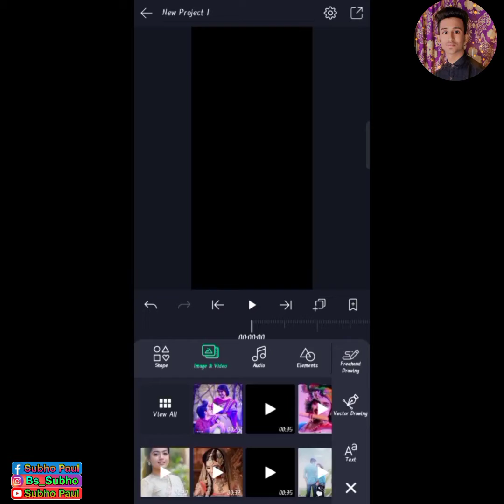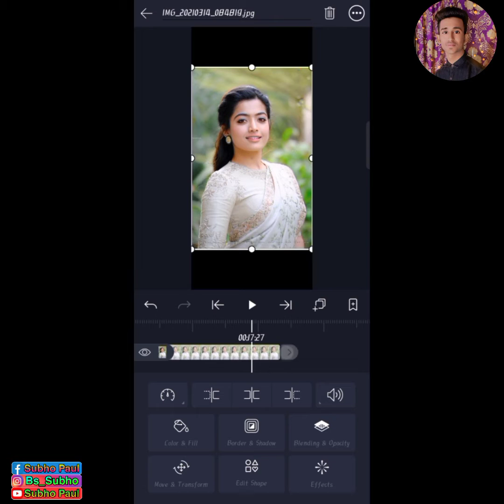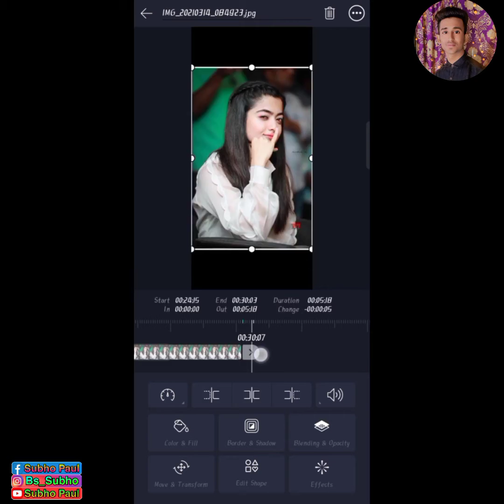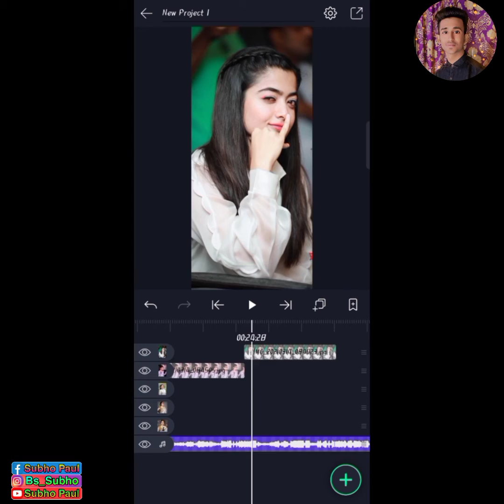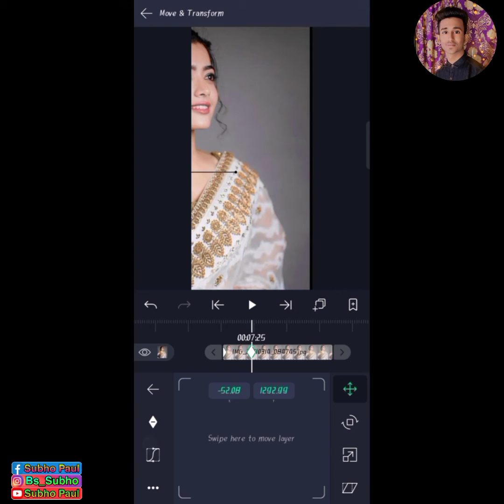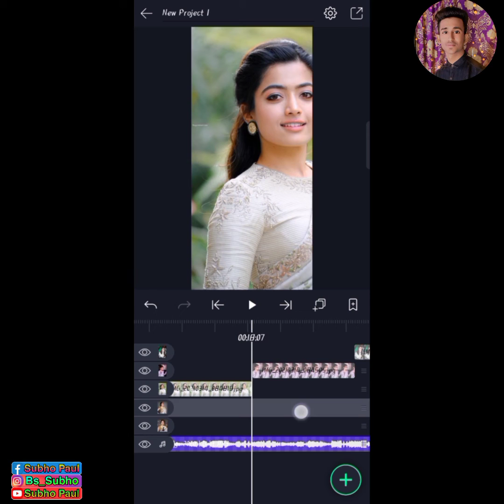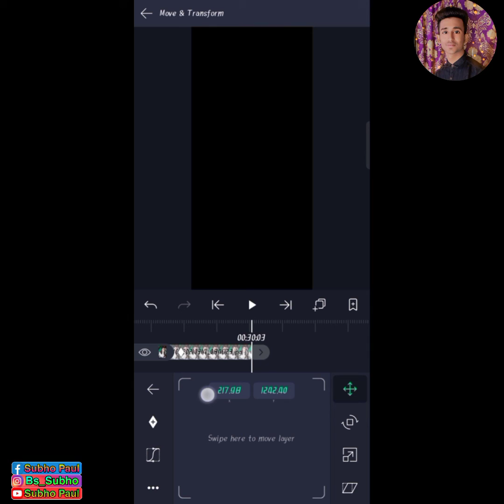How to create full screen whatsapp status|4k full screen whatsapp status kaise banaye|Subho Paul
alight motion photo shake effect status editing alight motion edits
alight motion full screen edit tutorial
alight motion editing malayalam
alight motion 4k quality video editing
alight motion full screen whatsapp status hindi Moving photo status
4k full screen whatsApp status editing in alight motion
new trend 4k full screen status
trending 4k status editing
ful screen status kaise banaye
4k full screen status for whatsapp
full screen status
4k full screen status
4k full screen whatsApp status kaise banaye
4k full screen status song
4k full screen status
4k full screen status kaise banaye
4k full screen whatsapp status kaise banaye
4k full screen status song
4k full screen whatsapp status editing in kinemaster
kinemaster se 4k full screen status kaise banaye 4k full screen status for whatsapp
kinemaster new video editing 2021
kinemaster
kinemaster editing
jsr ka londa
jsr ka londa kinemaster
KineMaster Editing Status
Status Editing
Trending Status
How to create HD Full screen status
How to make Full screen status
HD video status kaise banaye
how to make whatsapp status video in kinemaster how to make full screen whatsapp status video how to make new trending photo slide status video
photo slide wali status video kaise banaye
status video kaise banaye
Subho Paul Status
Subho Paul
Subho
New Love Whatsapp Status
New Love Whatsapp Status Video
New Love Status
New Love Status Video Download
4k status full screen
4k full screen status
full screen photo moving status editing
full screen image moving status editing